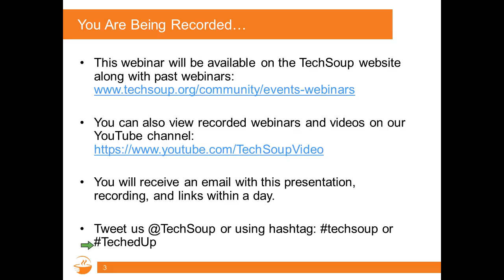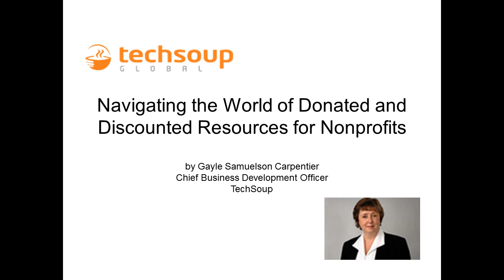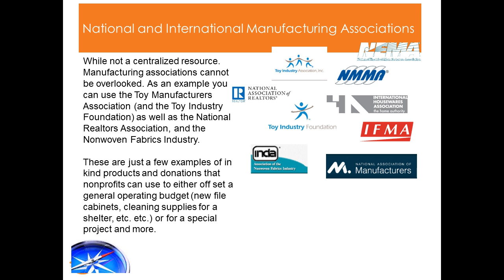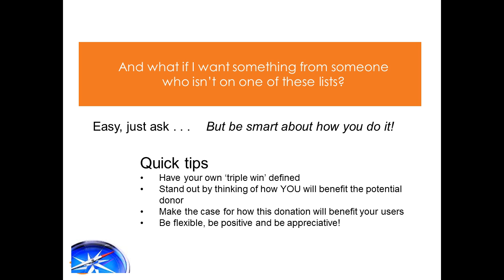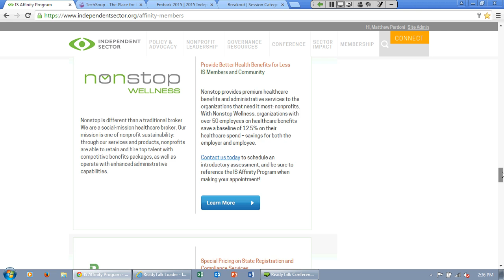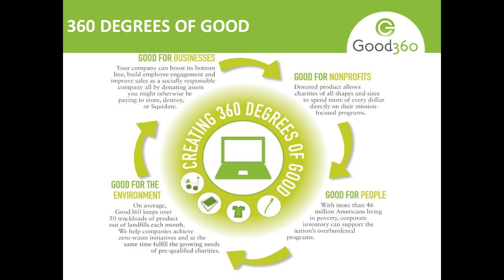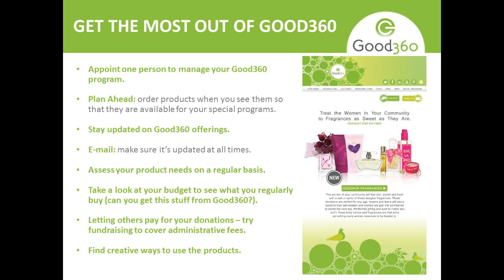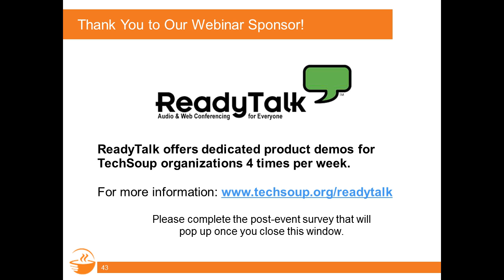Webinar - Navigating the World of Donated and Discounted Resources for Nonprofits - 2015-09-24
Did you know that more than $1 billion in technology services, software, and hardware is donated each year to support social causes around the world? Hundreds of donated or discounted technology products are available for nonprofits, whether desktop software, computer equipment, accounting packages, network hardware, or cloud-based tools.

TechSoup's Gayle Samuelson Carpentier, Independent Sector's Matt Perdoni, and Good360's Lenore Freeman navigate this landscape so you can access the many resources available. By taking advantage of programs from industry leaders like Microsoft, Google, Adobe, Cisco, Salesforce, and Intuit, can help you stretch dollars while improving and streamlining operations.

In this webinar, you will:
-- Hear about the top five resources no nonprofit or library can or should do without.
-- Identify tools that can help you organize data about your donors and volunteers.
-- Be exposed to the array of software products available to help support or streamline operations and office processes.